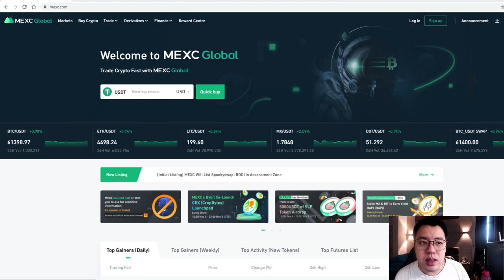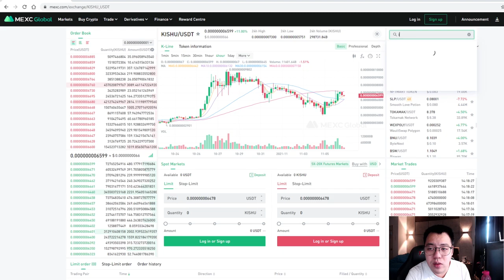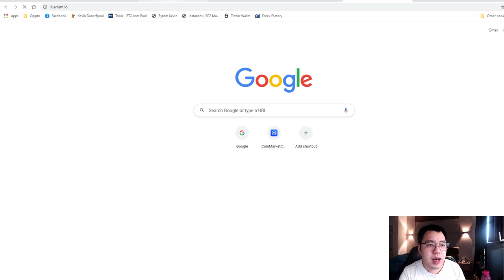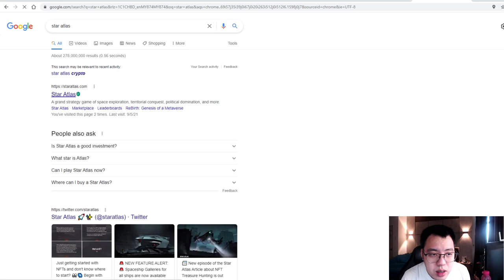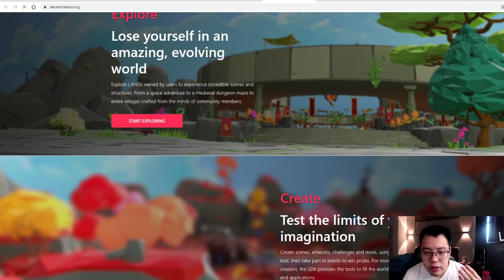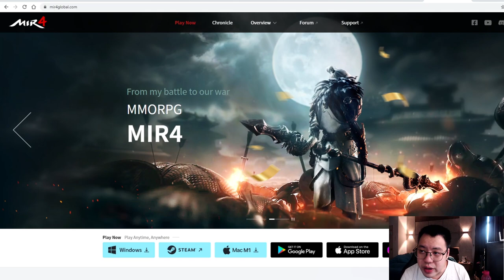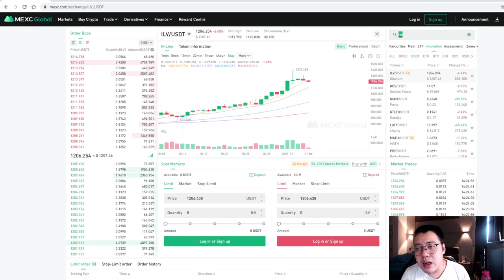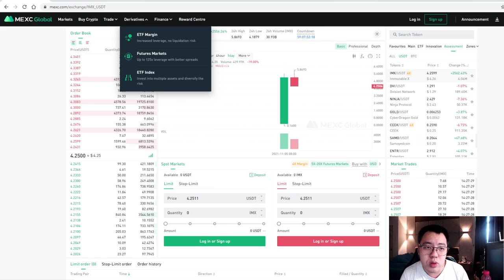Best Metaverse Coin To Invest And How to Invest First Before Others (2021)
In today's episode, I will be recommending a few metaverse coins that I personally think it has the potential to grow!
Besides, I will be guiding you on how to purchase a new launch token using the MEXC platform and I show you why MEXC global is very useful to hunt new coins!